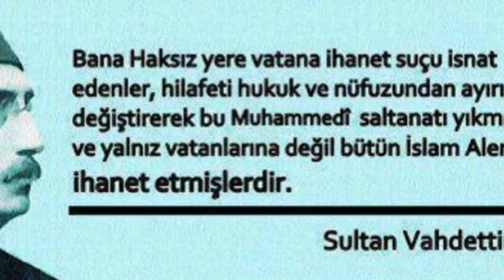Abdülhamit Han'ın Milleti Hakkını Hakkımı Helal Etmiyorum 110 Yıllık Duası